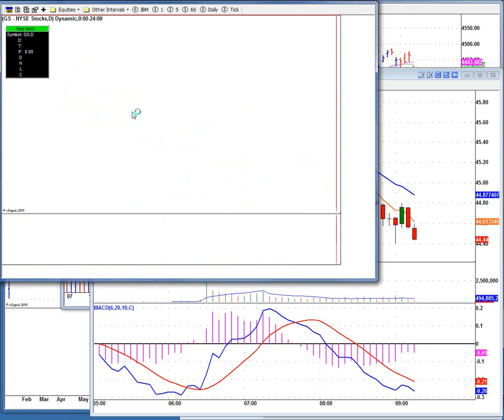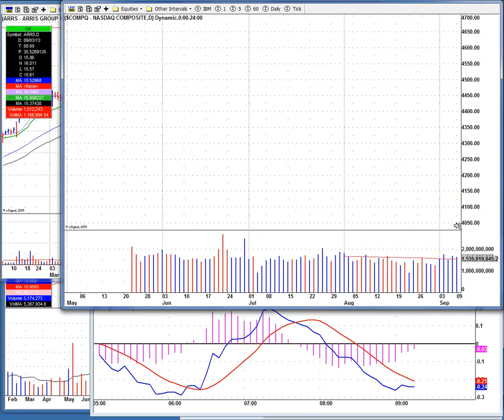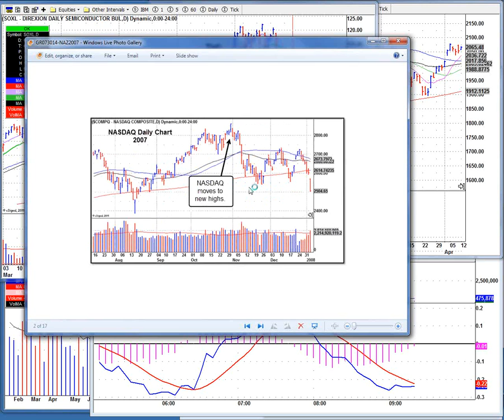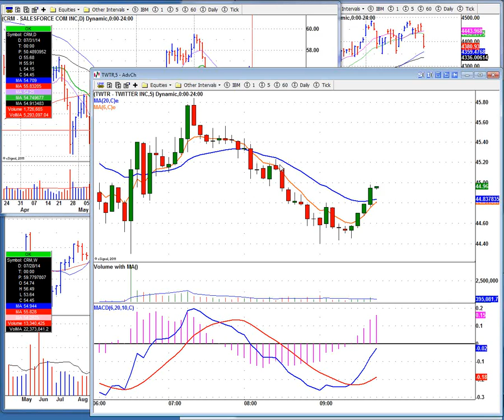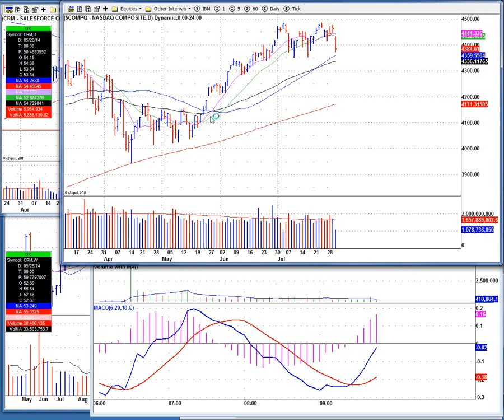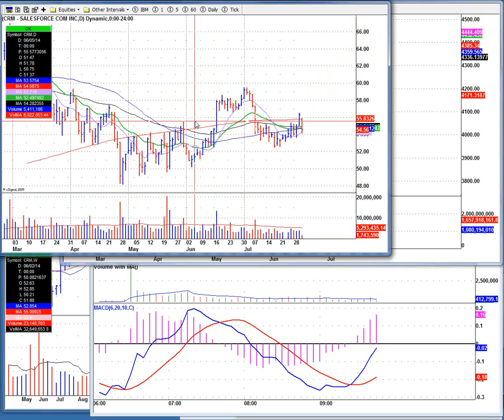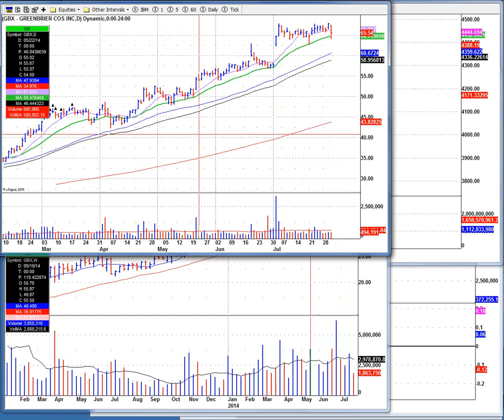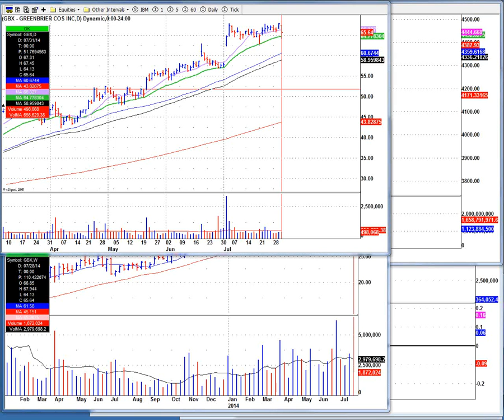July 31 2014 Virtue of Selfish Investing Real Time Market Webinar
Real-time market commentary and discussion of leading stocks with the O'Neil Disciples, Dr. Chris Kacher and Gil Morales